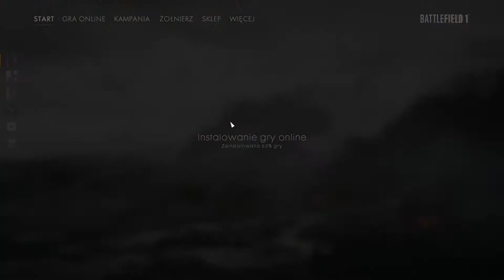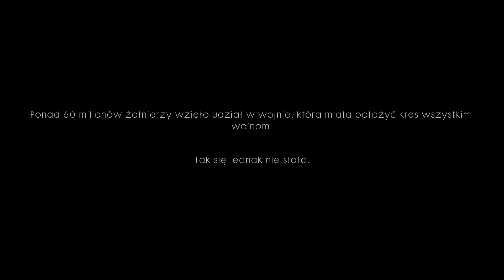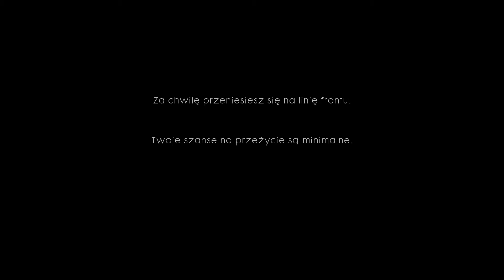Battlefield1 na laptopie HP Pavilion 15 test z komentarzem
Mój Snapchat: janekprzeklasa

Jak chcecie jakieś aktywności typu strona, ask, zniszczenie świata to piszcie.

Specyfikacja laptopa:
HP Pavilion 15-cb008nt (2GR77EAR)
CPU: i7 7700HQ
GPU: GTX 1050 4GB
RAM: 16GB DDR5
HDD: TB 7200rpm